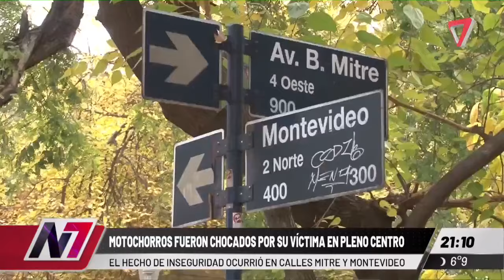Fue asaltado por motochorros y los chocó con su auto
El hombre fue victima de una salidera, pero logró subirse a su vehículo y chocar a los malhechores.